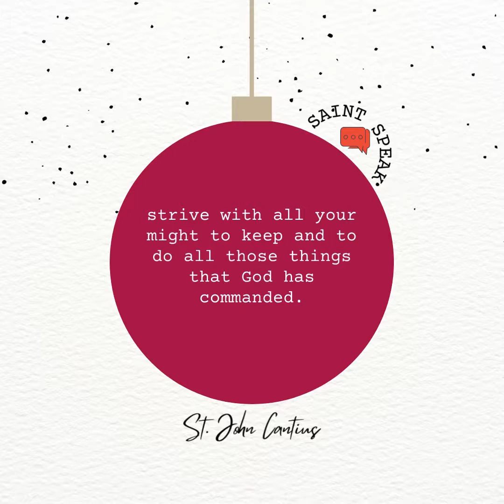30Dec2021 St. Egwin of Ewesham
St. Egwin of Ewesham - Benedictine Monk, Bishop, Saint. Happy Feast!!!